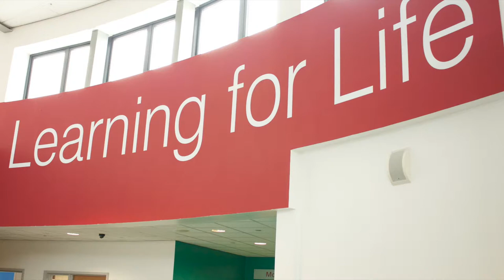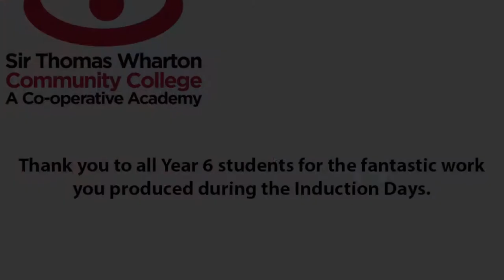Sir Thomas Wharton Transition Day 2015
Sir Thomas Wharton Community College in Edlington, Doncaster has an transition day whereby pupils in the catchment area come to see what High School is all about.
They asked Grant Roets from FishEagleFilms.com to capture the days events and produce a video clip that where able to show the next day. Mission accepted and he was up to the task and produced this video clip within 24 hours.